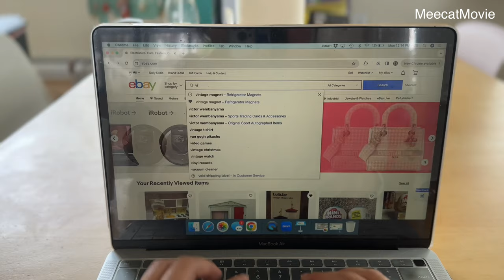Vintage Sindy Kitchen makeover part 1 Transforming a 60-Year-Old Dollhouse Kitchen into a Happy land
🌟 Welcome to MeecatMovie's Dollhouse Therapy! 🌈 In this special episode, we celebrate reaching 600K followers on Instagram by giving a stunning vintage Sindy kitchen from 1960 a dazzling makeover in the vibrant hues of Orla Kiely and Marimekko yellow!
🏡 Watch in awe as this classic dollhouse kitchen comes to life with its mini working blender, illuminated oven & stoves, and a fully functional faucet that even produces running water! The nostalgia mixed with modern design creates a mesmerizing atmosphere reminiscent of the 1960s, making it the perfect addition to your 1:6 scale dollhouse collection.
🌼 Immerse yourself in a world of miniature wonders as we transform this vintage gem using high-quality Re-ment miniatures, renowned for their attention to detail and craftsmanship. The kitchen now radiates sunshine vibes with new wallpaper, hanging rods, and a curated selection of miniature kitchen items that will make your heart flutter.
🎨 Dive into the heart of creativity with ASMR sounds as we clean, rearrange, and paint every inch of this miniature masterpiece. Whether it's the gentle rustling of wallpaper or the soothing strokes of a tiny paintbrush, let the dollhouse therapy session relax your senses and transport you to a world of miniature joy.
🌟 Dollhouse enthusiasts, collectors, and ASMR lovers alike, join us on this journey of transformation and celebration!

The vlog was filmed in my 1:12 scale Hearth & Hand with Magnolia dollhouse (purchased from @target ) with mostly 1:18 Re-ment miniatures.
The kitchen is a 1:6 Re-ment kitchen with 1:6-1:8 miniatures either purchased or handmade by me. More about the kitchen is here:

Your support means Queen Mary dollhouse to me, and it helps me to keep creating and sharing these videos with you.
Hugs,
Mi & Meecat movie studio's angels